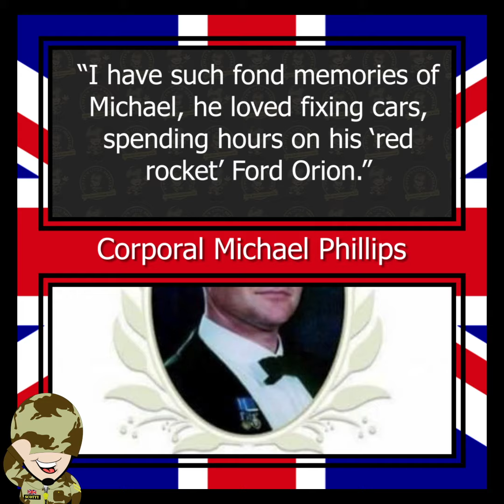HERO OF THE MONTH - August 2021 Corporal Michael Phillips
At Scotty's, we remember our fallen heroes every day. Here is a special tribute to Corporal Michael Phillips (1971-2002).

As a charity that supports bereaved British Forces children, we are only too familiar with the devastating impact caused by the death of a loved one. Every one of our members has lost a parent who served our country. In November the whole world comes together to remember our fallen heroes. However, for every family that has lost a loved one, Remembrance Day is every day.